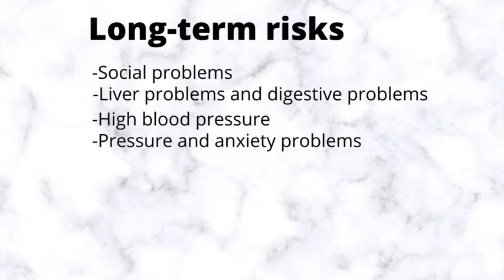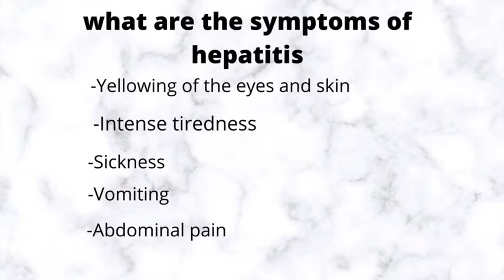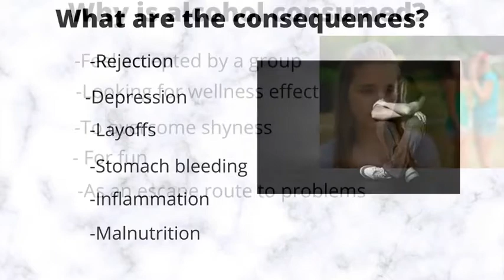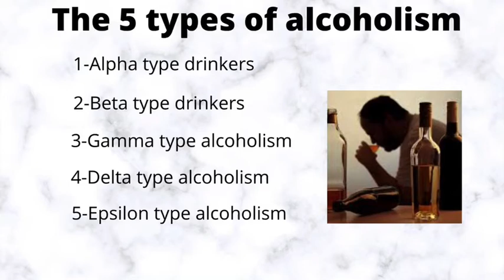Alcoholism - Ingrid L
This project come from an amazing group of youth that were brought to the D.C. Prevention Center Wards 1 & 2 from LAYC's partnership with Coolidge High School working with us.  These youth worked for over 6 weeks learning about current drug trends, participating and creating interactive activities related to substance prevention, and finally creating presentations to share with the community about a drug topic of their choice.